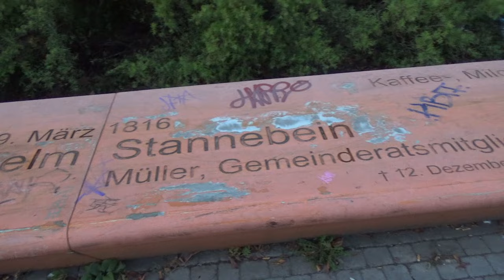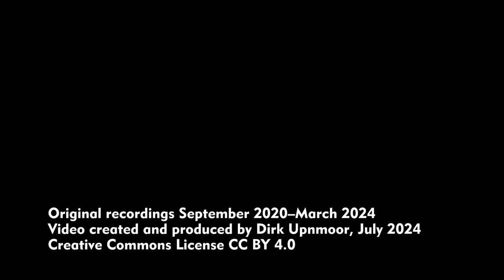Leipzig: Straßenbahnen / Trams – Das Gleisdreieck am Stannebeinplatz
English: see below – In Leipzig am Stannebeinplatz gibt es ein Gleisdreieck der Straßenbahn, das gelegentlich in besonderen Betriebssituationen benutzt wird.
Anfang 2024 war dies der Fall. In der Gorkistraße wurden die Gleise erneuert. Die Linie 1 war in diesem Bereich komplett unterbrochen. Normalerweise fährt die Linie 1 vom Hauptbahnhof aus durch die Eisenbahnstraße und durch die Gorkistraße nach Mockau. Während der Bauarbeiten wendeten die Straßenbahnen allerdings am Stannebeinplatz. Der weitere Verlauf der Linie 1 bis Mockau wurde durch Busse bedient.
Nachdem die Fahrgäste ausgestiegen sind, fuhren die Straßenbahnen in das Stumpfgleis des Gleisdreiecks. Sie wurden dann vom Hilfsführerstand am Ende des Triebzugs aus in die Gorkistraße hineingefahren. Anschließend fuhr der Zug vor an den Bahnsteig zur Abfahrt.
Auch im Sommer und frühen Herbst 2020 wurde das Gleisdreieck genutzt. Die Züge der Straßenbahnlinie 1 fuhren während dieser Zeit vom Leipziger Hauptbahnhof aus nicht über Schönefeld nach Mockau, sondern über die Berliner Straße und Berliner Brücke nach Schönefeld. Grund für die veränderte Linienführung waren Gleisbauarbeiten im Bereich der Rosa-Luxemburg-Straße.
2020 wurde das Gleisdreieck in der umgekehrten Richtung befahren. Die Züge kamen über die Gorkistraße an und fuhren nach links in das Stumpfgleis in der Waldbaurstraße. Dort stiegen die Fahrgäste aus. Anschließend fuhren die Züge an den Bahnsteig am Stammbeinplatz, von dem die Linie 1 normalerweise nach Mockau fährt. Sie wurden dabei vom Hilfsführerstand am hinteren Ende das Zuges gesteuert. Danach fuhren sie vom Stannebeinplatz aus in die Gorkistraße und über die Volbedingstraße und Berliner Brücke zur Innenstadt.

Szenenfolge / Sequence of scenes
00:00 Einleitung / Introduction
00:20 Wendende Züge / Reversing trains in 2024
03:52 Wendende Züge / Reversing trains in 2020
11:02 Bank am / bench at Stannebeinplatz
11:23 Straßenbahnlinie 1 in der Mockauer und Berliner Straße / tram line 1 in Mockauer and Berliner Straße

English subtitles available – Presentation of the reversing wye of Leipzig tram at Stannebeinplatz – In Leipzig (federal state of Saxony, Germany) at Stannebeinplatz the tram has a turning wye (triangular junction) which is used from time to time when needed.
The use of the wye became necessary in early 2024. New tracks were laid along Gorkistraße. Tram line 1 was interrupted completely in this section. Normally line 1 runs from Leipzig central station through Eisenbahnstraße and Gorkistraße to Mockau. During the time of construction work trams reversed at Stannebeinplatz. The rest of line 1 to Mockau was replaced by buses.
When all passengers had left the train, trams went into the dead end track of the wye. Then they were driven into Gorkistraße, with the driver working from the auxiliary cab at the end. Next, the trams advanced to the platform for departure.
The wye was also used in summer and early autumn of 2020. During this time line 1 trains did not go from Leipzig central station via Schönefeld to Mockau, but they went along Berliner Straße and across Berliner Brücke to Schönefeld. The route was changed due to construction work at Rosa-Luxemburg-Straße.
In 2020 the wye was used in the other direction.Trains arrived from Gorkistraße and turned left into the dead end in Waldbaurstraße. Passengers got off the tram there. Then trams went backwards to the platform at Stannebeinplatz. They were operated from the auxiliary cab at the back of the train. Then trams departed from Stannebeinplatz into Gorkistraße and went to the city center of Leipzig via Volbedingstraße and Berliner Brücke.